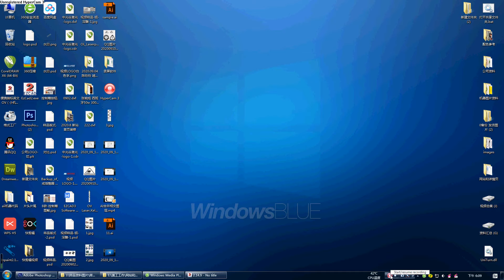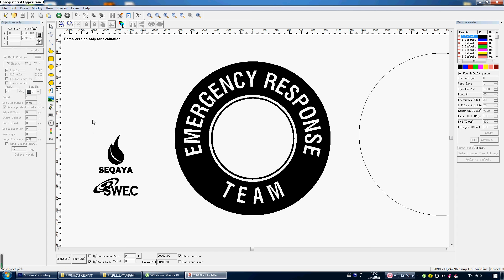Tutorial for removes redundant layers + break up the graphics + combination in groups in EZCAD